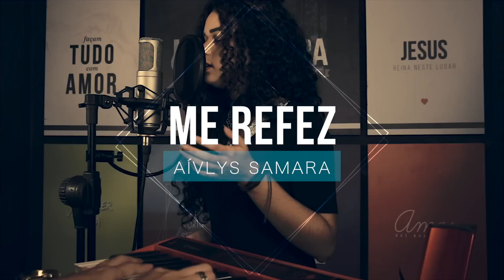Priscilla Alcantara - Me Refez (COVER) Aívlys Samara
O Cover hoje é da Priscilla Alcantara com a música "Me Refez"

☎️ PARA CONTATOS E CONVITES
Aívlys Samara Assessoria

Letra: ME REFEZ

Te via de longe
E nem percebia o quão parecida sou com Você
Ouvia Seu Nome
E alguma coisa dentro de mim dizia que eu devia Te conhecer

Então cheguei mais perto, mas quando Você me olhou
As palavras fugiram e tudo que eu consegui foi dizer oi
Mal sabia eu que isso era tudo que Você precisava ouvir
Ouvir de mim, porque o resto

Você fez, me refez
No mesmo instante, eu me apaixonei
No mesmo instante, eu me apaixonei por Você

Produção Áudio Visual: Ninho Leal / Nalto Crócamo

Direção: SemeArt Produções